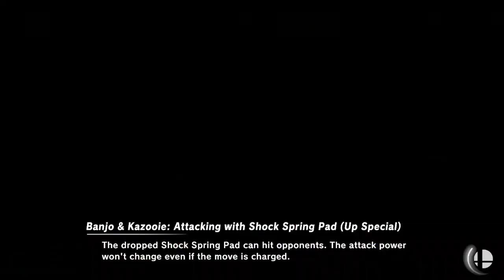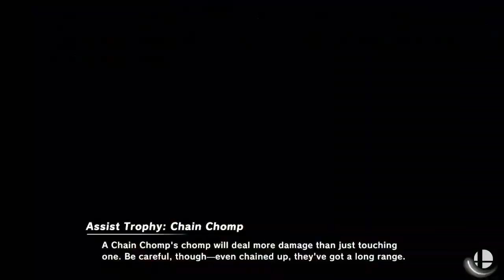Badkitty239's Discord Tourney #10 LF - Stormy Sensei vs PK Cheese